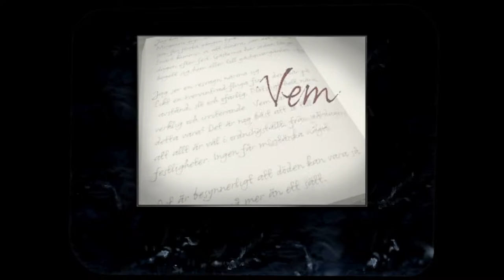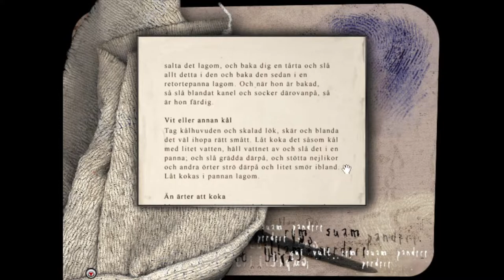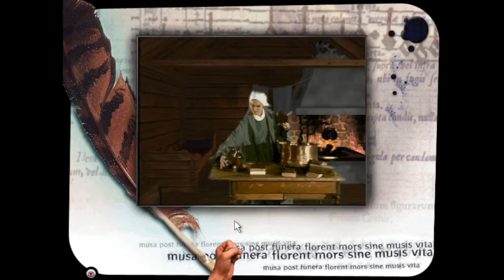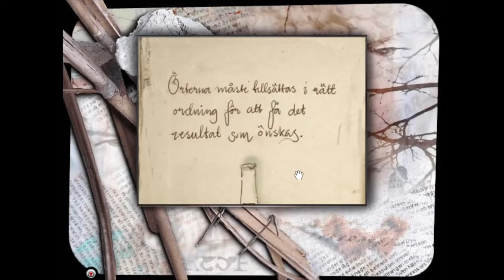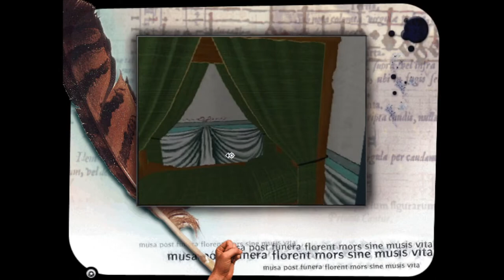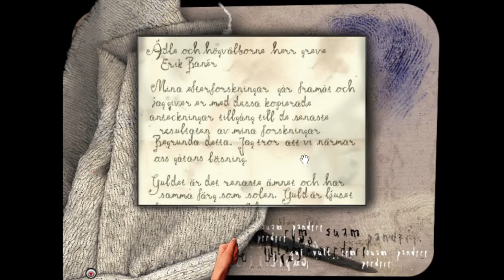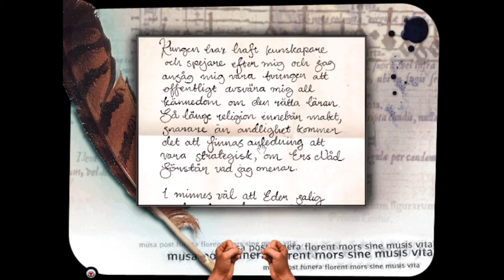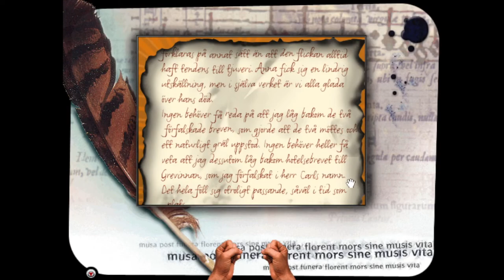Requiem 1997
Miljoner tack till Jacob N.
Utan dig hade jag aldrig kunnat göra denna video :)